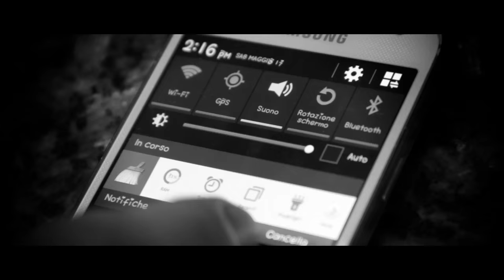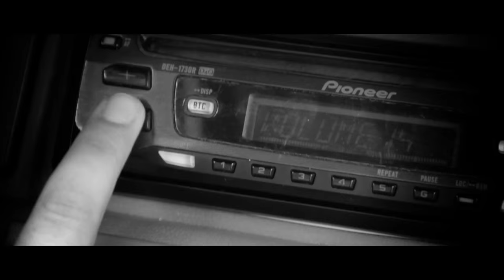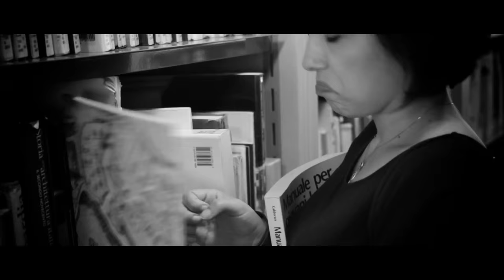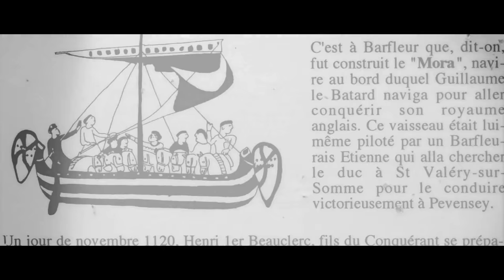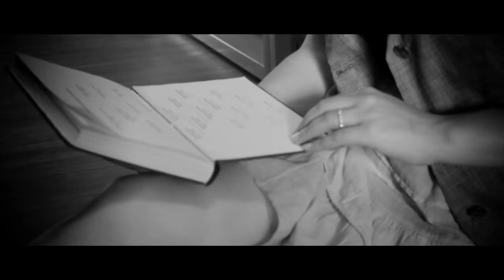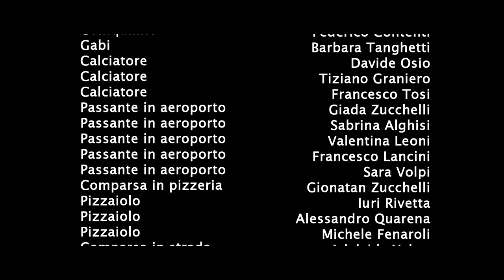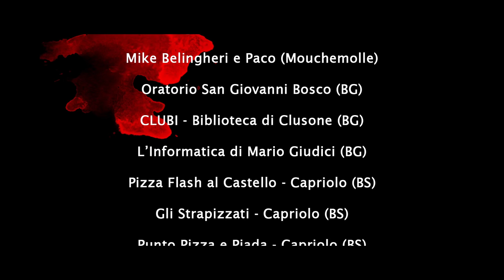You Can't Take It With You - 2x04 - "Memento" (BONUS EPISODE)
Il Duca ha tessuto le fila del suo piano sin dall'inizio: nulla è come si pensava che fosse. E' ora di svelare le carte in tavola, ma chi avrà in mano il poker d'assi in previsione dello sconvolgente Series Finale?

Soggetto e sceneggiatura: Alessandra Salvoldi
Regia, riprese e montaggio: Alessio Osio
Produzione: Bringing Up Movies
Assistente alla regia: Mariam Joud

Con: Alessandra Salvoldi, Simone Galli, Alice Guarente, Simone Svanera, Maria Enza Latella, Federico Benna, Nicola Adobati, Alfredo Ferrari, Giulia Gotti, Marco Malpezzi, Dario Zanoni, Emmanuele Tremolada, Angelo Iapichino, Luisa Scandella, Marco Scandella, Chiara Scandella, Lorena Scagliotti, Paolo Pala, Federico Contenti, Barbara Tanghetti, Davide Osio, Tiziano Graniero, Francesco tosi, Giada Zucchelli, Sabrina Alghisi, Valentina Leoni, Francesco Lancini, Sara Volpi, Gionatan Zucchelli, Iuri Rivetta, Alessandro Quarena, Michele Fenaroli, Adelaide Yabre, Gabriele Salvoldi, Marco Scandella, Christian Maj, Rolando Bonandrini.

Musiche originali:
Luca Marcassoli, Marco Scotti, Claudio Smussi.

Soundtrack:

"Il Viaggiatore Immobile", performed by The Skylanders.

"Leggera", performed by the Skylanders.

"Il Cerchio", performed by The Skylanders.

"See in The Dark", performed by Fake Mors.

"Waves of Nightmares", produced and licensed by SVATIX MUSIC.

SPECIAL THANKS:
Geometra Lidia Villa
Castello di Pagazzano (BG)
Dottoressa Giulia Porcaro
Bergamo Film Commission
Sara Volpi
Mike Belingheri e Paco (Mouchemolle)
Oratorio San Giovanni Bosco di Clusone (BG)
CLUBI - Biblioteca di Clusone (BG)
L'Informatica di M. Giudici (BG)
Pizza Flash al Castello - Capriolo (BS)
Gli Strapazzati - Capriolo (BS)
Punto Pizza e Piada - Capriolo (BS)
Centro Sportivo di San Zeno Naviglio (BS)